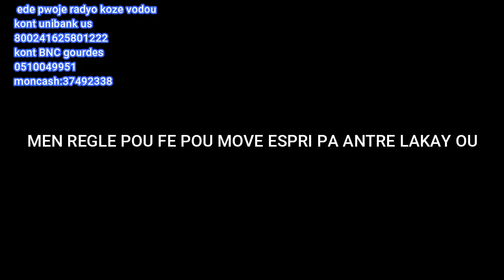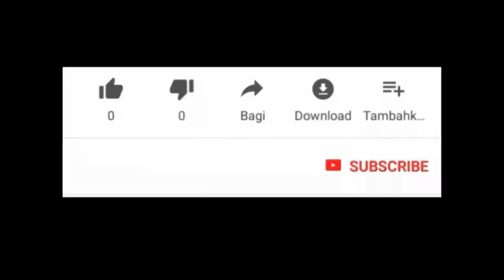MO DE POU VWA POU KONBAT DEMON AK MOVE ESPRI